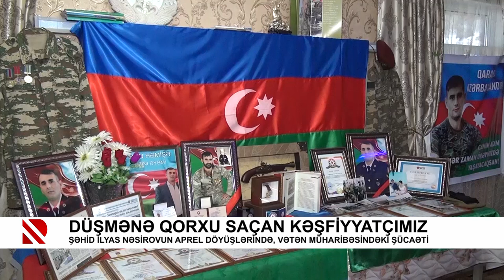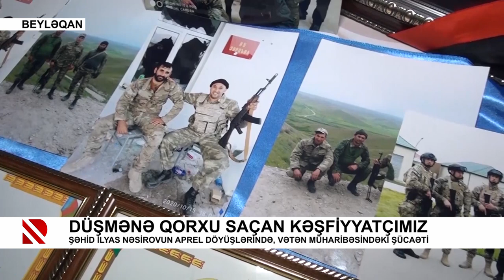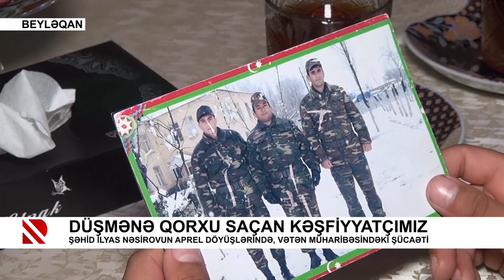Düşmənə qorxu saçan kəşfiyyatçımız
Şəhid İlyas Nəsirovun Aprel döyüşlərində, Vətən müharibəsindəki şücaəti